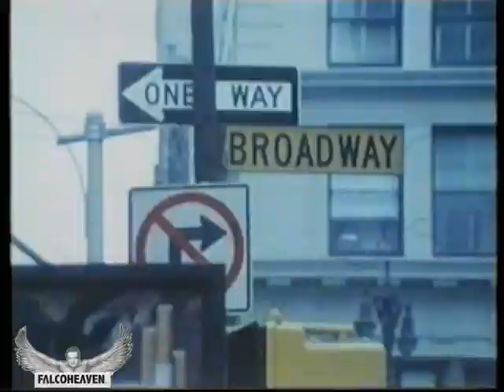FALCO - Spezial-Dokumentation | 12.08.1984 | Okay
©️ORF / DoRo